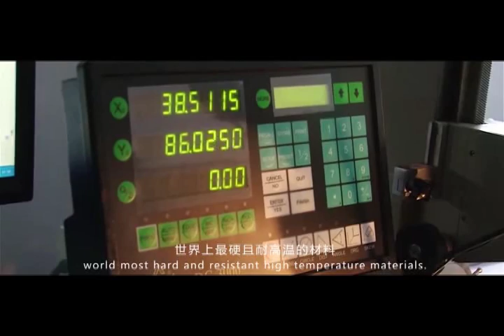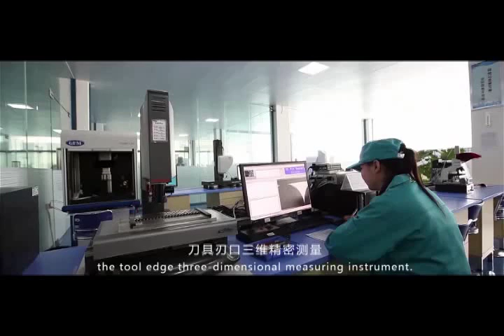MDC SUPERHARD MATERIAL CBN AND DIAMOND CUTTING INSERTS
Chengdu Manufactured D&C Technology Co., Ltd. is a leading manufacturer and supplier of CBN (cubic boron nitride) material, which is used for producing grinding wheels, sanding belts and whetstones since 1988.
  Based on that, along with hard working of our 50 people R&D stuff, we have also developed CBN, PCBN turning inserts and PCD cutting inserts used across a variety of industries, and have since proven themselves as effective replacements for conventional cutting tools.
  Our end products have seen great uses among a number of different uses, including mill rolls, pumps, wind power equipment, compressors, bearings, gears, automotive drive systems, engine systems, brakes and more. And we have been cooperating with several 500 fortune companies.